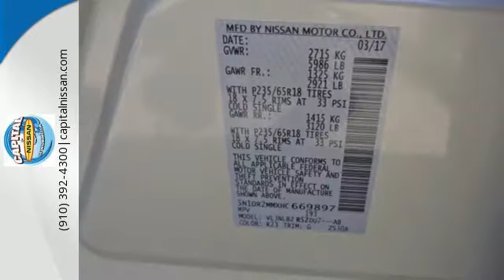New 2017 Nissan Pathfinder Wilmington NC Jacksonville, NC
Year: 2017
Make: Nissan
Model: Pathfinder
Trim: S
Engine: 3.5L 6-Cylinder
Transmission: CVT with Xtronic
Interior: Charcoal
Stock #: N15996
VIN: 5N1DR2MMXHC669897
New Price! Capital Nissan Presents: 3 for 3 Maintenance Plan: 3 yrs of Oil Changes - State Inspections - Multi-point Inspections Included with your purchase. *Not available on NV, GT-R & 370Z Vehicles. 2017 Nissan Pathfinder S 3.5L 6-Cylinder Brilliant Metallic 26/19 Highway/City MPG $5,749 off MSRP! Factory MSRP: $33,320brbrAwards:br * 2017 IIHS Top Safety Pick Price includes: $2,250 - Nissan Customer Cash - Pathfinder. Exp. 04/10/2017, $500 - Nissan Customer Bonus Cash - National. Exp. 04/10/2017

Welcome to the All-New Capital Nissan of Wilmington in Wilmington, NC. Capital Nissan treats the needs of each individual customer with paramount concern. We know that you have high expectations, and as a car dealer we enjoy the challenge of meeting and exceeding those standards each and every time. Allow us to demonstrate our commitment to excellence!